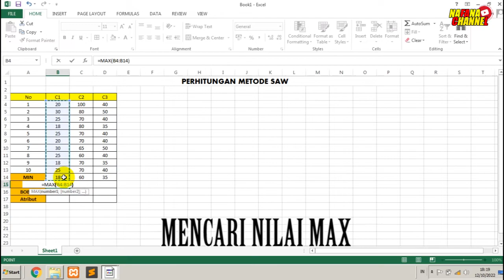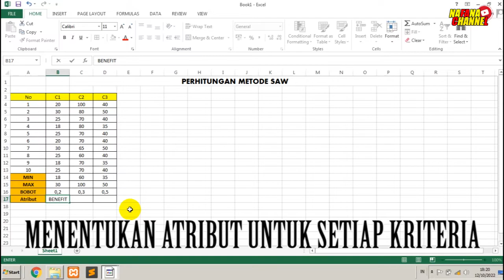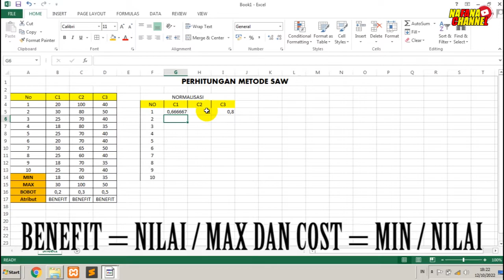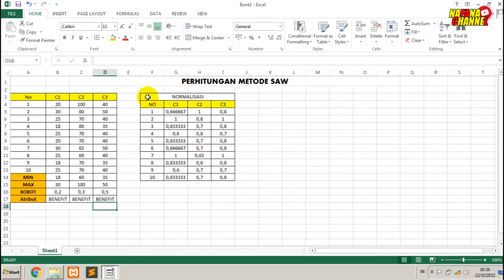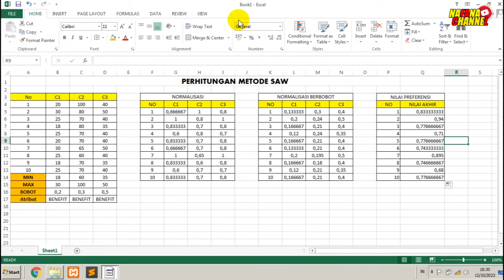Perhitungan Metode SAW dengan Excel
Apabila ada Pertanyaan bisa menghubungi 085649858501